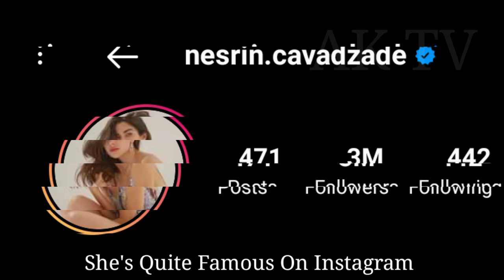Nesrin Cavadzade lifestyle, Biography, Boyfriend, Age, Net Worth, Hobbies, Kimdir, Facts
Overview

Movies and TV shows

Relationships

Nesrin Cavadzade is a Turkish actress of Azerbaijani origin. Wikipedia

Born: July 30, 1982 (age 40 years), Baku, Azerbaijan

Height: 1.63 m

Nationality: Azerbaijani, Soviet, Turkish

Parents: Feride Cavadzade

Full name: Nesrin Javadzadeh

Nominations: Golden Orange National Film Competition Best Actress Award, more